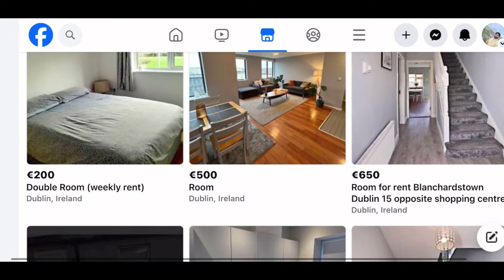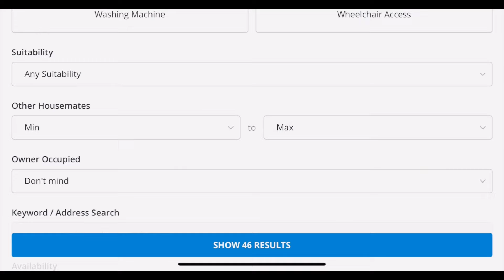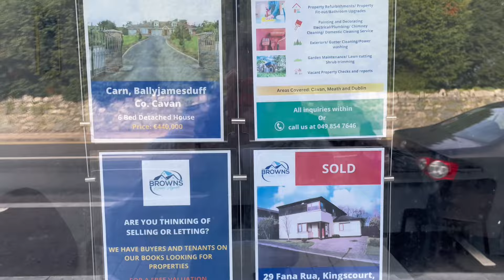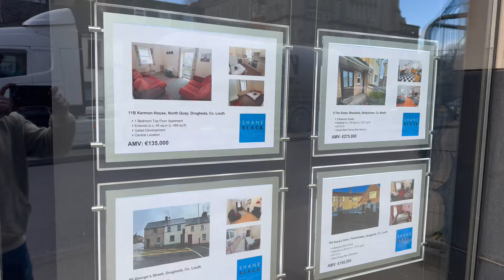Easy Way To Get A Accommodation In Ireland🇮🇪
I'm Hashel, a Sri Lankan guy living in Ireland, and on this channel, we bring you the best of Ireland through our vlogs and adventures. Join us as we explore the beauty, culture, Visa Process and life in Ireland. ☘️